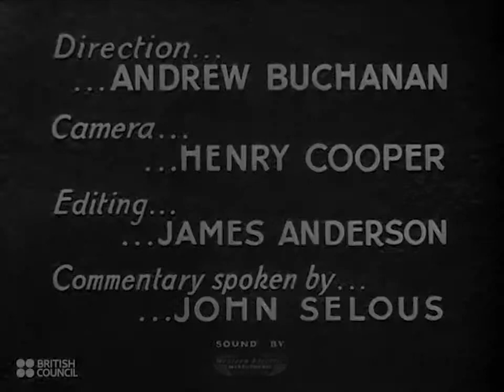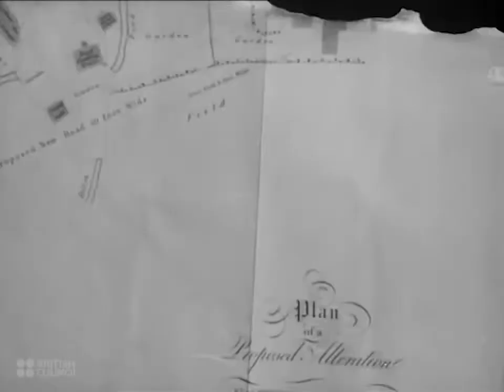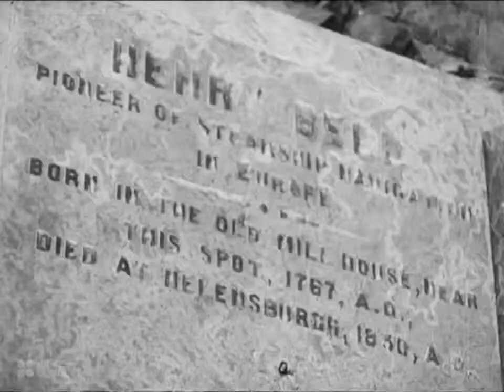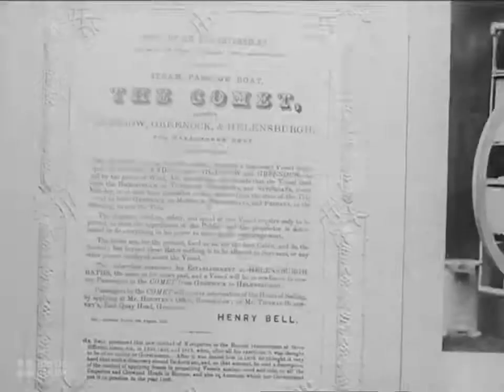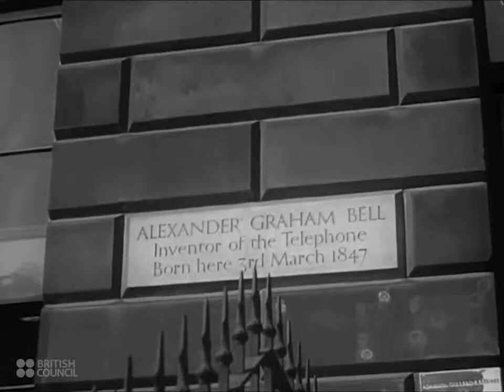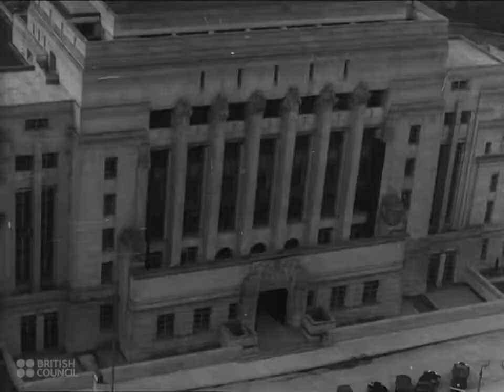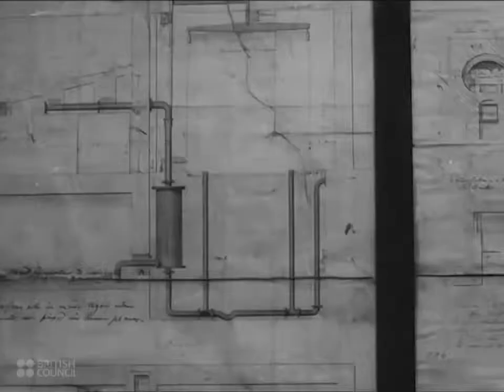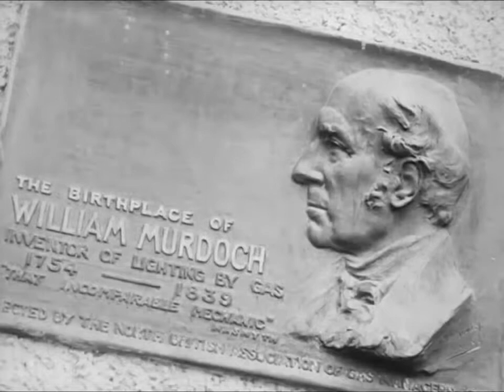Tractors & Farm Machinery: Power On The Land - 1943 Educational Documentary - WDTVLIVE42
Tractors & Farm Machinery: Power On The Land - 1943 Educational Documentary - WDTVLIVE42 An overview of Scotland's great inventors. 'Scotland is a beautiful land, though rugged, and has been the nurse of many famous inventors. Macadam, creator of.

The mechanisation of Agriculture - shows vintage tractors working on the farm, threshers, hay bailers, traction engines, and many other now antique farm mach.

Building a Locomotive at the renowned Doncaster works. 'Railways are the arteries of industrial Britain's trade. British engineering skill and British steel .

The mechanical power of giant excavators and the work they do to help Britain's growth. The use of excavators to help with the British war effort is highligh.